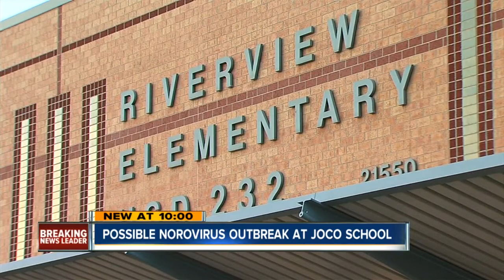Possible norovirus outbreak at Johnson County school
One Johnson County school district is hoping a vicious virus doesn't spread to hundreds of students.